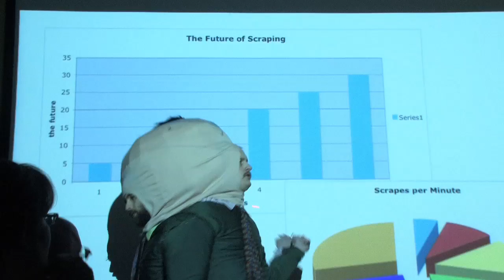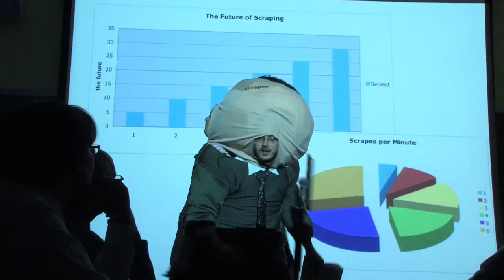volcano! - So Many Lemons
"So Many Lemons" music video

back up vocals:  Jenny Gillespie

"So Many Lemons" single will be released on iTunes with 2 new b-sides.

Video Credits:
Written, Directed by Pat Meegan
Edited by Pat Meegan & Peter Galassi
Produced by Claire Arctander
Nanopus performed by volcano!
Gaffer:  Will House
Production Assistant:  Chris Sherman